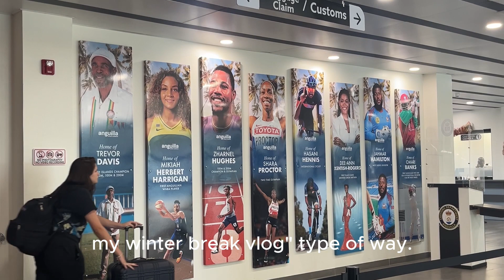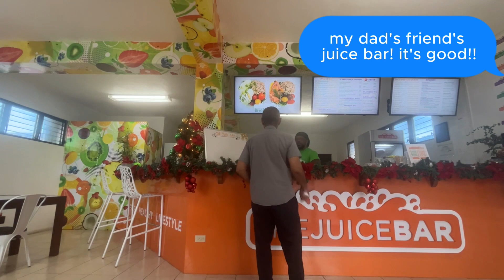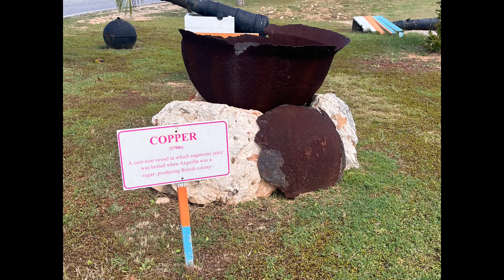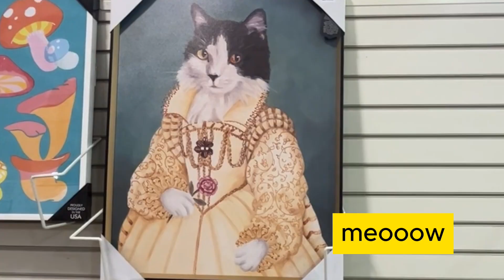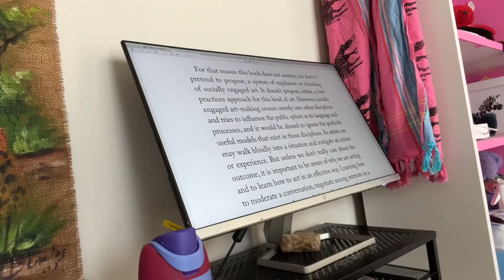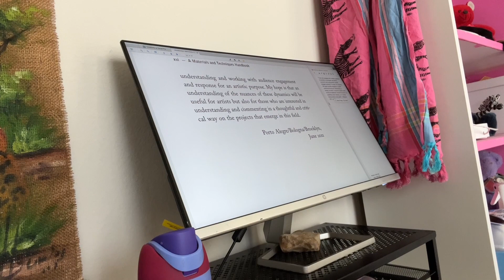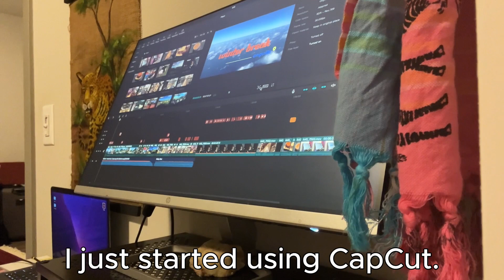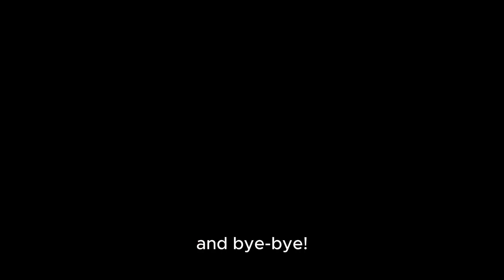winter break recap, the first week back in grad classes|KAREE.MP4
:) I edited in Capcut and filmed on an iPhone 13 mini. I am an MA candidate in my last semester. My dog is a Shih Tzu Yorkie mix.

90!